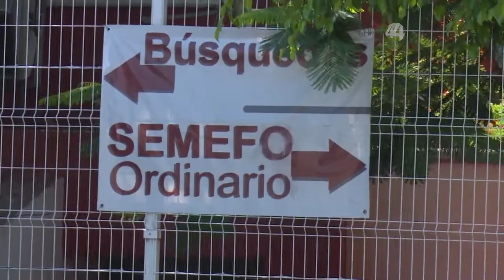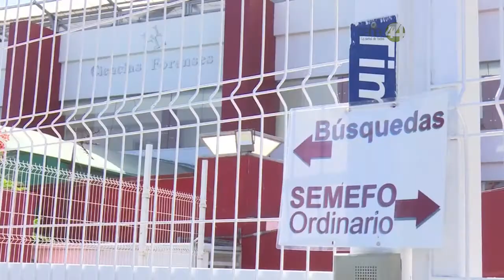Comienzan a identificarse personas desparecidas a través del micrositio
Comienzan a identificarse personas desparecidas a través del micrositio especializado del Instituto Jalisciense de Ciencias Forenses. El servicio en línea ha recibido un total de 20 mil visitas.